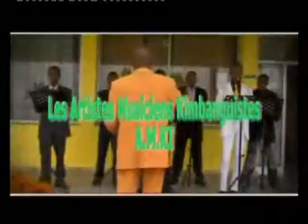KIMBANGUISME : RADIO TELEVISION KIMBANGUISTE RATELKI 6